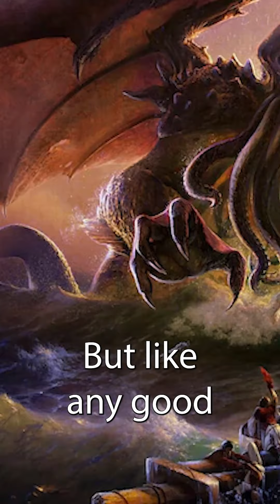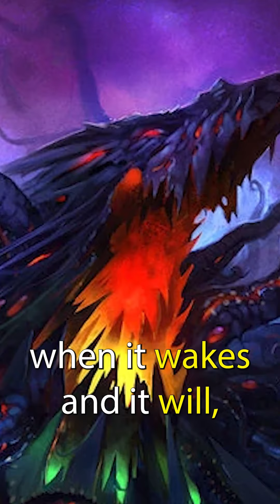One Minute Horror #288 - Lovecraft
Welcome to One Minute Horror.

Thank you everyone for watching and engaging with my content.